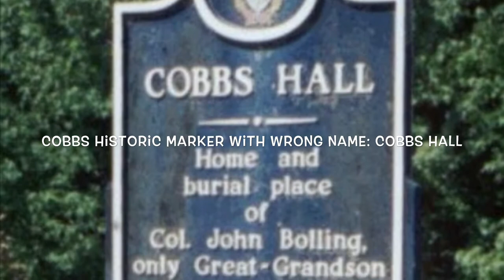Early Virginia Deaf Education with a Bit of Deaf History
The first known Deaf School in America. This is the Cobbs property Braidwood Academy for the Deaf was on in originally Petersburg, Chesterfield County, Virginia from 1815 to 1816. It is a short-lived school, however, the first 5 Deaf boys attended there.

List of 5 Deaf boys who attended there were: Marcus A. Flournoy, W. Albert Bolling, George R. L. Turberville II, John Hancock, and John M. Scott.

Principal/superintendent: John Braidwood Jr.
Deaf Teacher: Thomas E. Bolling Jr.

Thanks for assistance: Lily Taylor-Mountjoy, Virginia Association of the Deaf, Virginia School for the Deaf Alumni Association, Tricia Pettit, Adonia K. Smith, and Paula Wright, my Deaf distant cousin.

Kathleen L. Brockway, a Bolling descendant

More details on this school is in the Virginia School for the Deaf Alumni Association newsletters between October 2017 and May 2018. Ask for all of the copies written by Kathleen L. Brockway on this research.